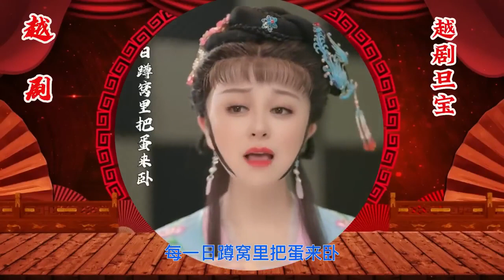刀郎《罗刹海市》大串烧